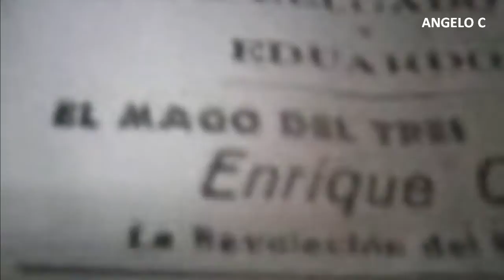TRIO LA ROSA - EL NEGRO FIDEL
EL TRIO LA ROSA - Fué creado en Santiago de Cuba por Juan Francisco de la Rosa, su director, Julio León y Juan Antonio Serrano. Pero según la información que nos suministraran Helio Orovio y Rodolfo de la Fuente, obtenida de la hija de Julio León, éste fue el fundador del grupo en 1943 como director, arreglista, segunda voz y guitarra acompañante, con Juan F. Serrano
primera voz y percusión menor, y Francisco Jiménez Puentes, alias Saito
tercera voz y guitarra prima, que fué pronto sustituído por Juan Francisco Despaigne, alias Jabaito y que después cambió su apellido a La Rosa. Aparentemente en ese momento es que nombran el trío como La Rosa, que lucía más adecuado que Trío León. En esa etapa, además de sus actuaciones, acompañaban a figuras de la trova oriental,
La primera cancion grabada de "la india de oriente" Luisa Maria Hernandez  con el trio la rosa"contestacion a por seguir tus huellas " de 1948
Pronto se trasladan a la habana con un contrato con la RHC Y en 1947 empiezan a grabar para la Panart
En 1950 pegan muy fuerte con Amor qué malo eres, y sus discos son conocidos en toda el área caribeña. -
en 1956 se radican en Venezuela en la zona de Maracaibo.-
por un buen tiempo  dejando huellas de su musica - aqui componen esta cancion que se  escucha en este video - dedicada a un amigo  que conocieron  FIDEL ALEJANDRO MARTINEZ -
GRABARON ESTE TEMA MUSICAL - EN EL AÑO DE 1963 - VIDEO REALIZADO POR ANGELO C DESDE VENEZUELA PARA EL MUNDO